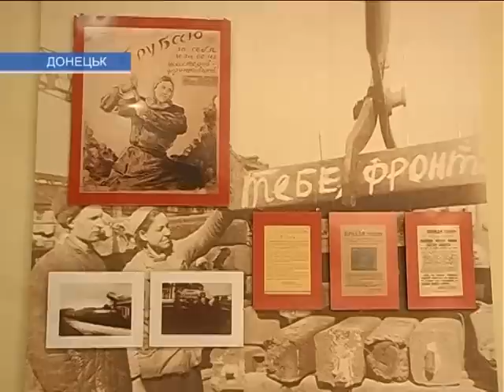В Донецке открыли новый музей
Инсталляции Великой Отечественной войны, образцы формы советских  воинов и немецких офицеров, техника и история довоенного и послевоенного Донецка. Все это можно увидеть на выставке в новом музее, который открылся в областном центре. Расположен он в парке Ленинского комсомола, недалеко от мемориала "Твоим освободителям, Донбасс".